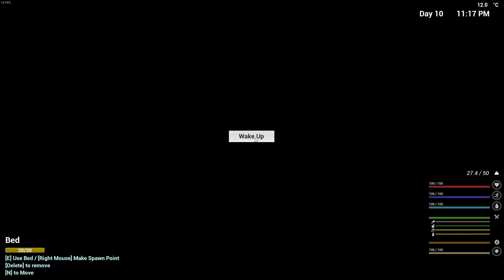Island Lighting - E 8 - The Infected The Build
Happy with the Island Layout, now it is time to do the lighting.

We put good lighting in the main part, and along the way to the greenhouse. plus put the forever lights around the base.

It looks so good.